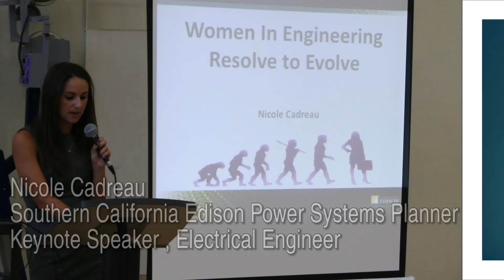Women Engineers @ the Beach - CSULB SWE Chapter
Nearly 200 girls from a half-dozen local high schools launched rockets, made batteries from lemons, concocted goo from cornstarch, and learned how to create DC motors from paperclips during the 10th annual Women Engineers @ the Beach on Oct 9, 2015. Sponsored by the Society of Women Engineers(SWE), the event was intended to spark girls’ interest in engineering with presentations and eight workshops offering a little theory and a lot of opportunities for creativity and problem-solving. Nationally, only 14 percent of engineers are women.